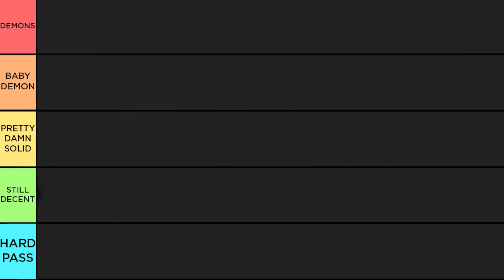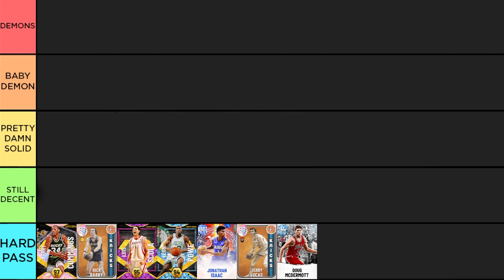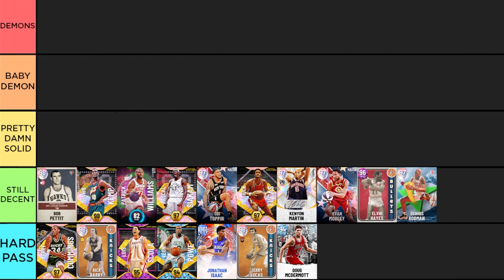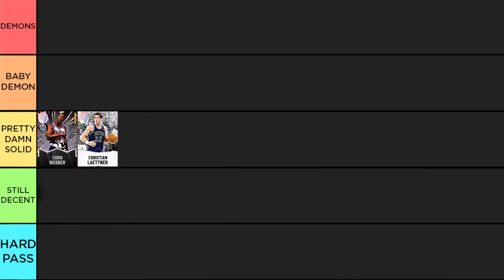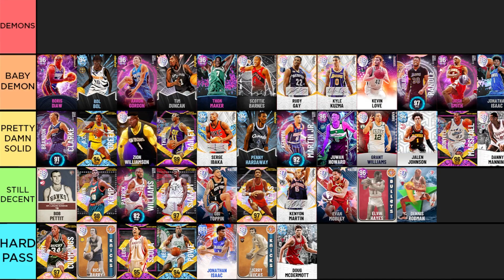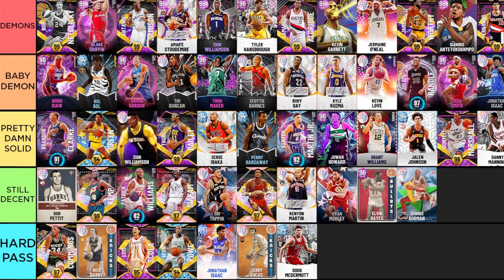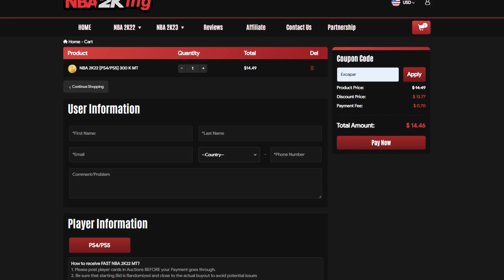Ranking All Of The Best Power Forwards In Nba 2K22 Myteam!! Nba 2K22 Power Forwards Tier List!!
Power Forwards Tier List 2K22 - Nba 2K22 Power Forwards Tier List

Need to go 12-0 unlimited, domination, TTO and more service!  Go contact ROSE NBA on Twitter now

Ranking All Of The Best Power Forwards In Nba 2K22 Myteam!! Nba 2K22 Power Forwards Tier List!! Last year you guys loved the tier lists so we are back with them in nba 2k22 myteam. So for the first part we are doing the best power forwards tier list in nba 2k22. In this video we will be going over some of the best power forwards in 2k22 myteam as well as some of the worst power forwards in nba 2k22 myteam and everything in between. This video will rank all of these power forwards in one big list so you can better see which is the best for you. Nba 2k22 power forwards tier list.

If you guys liked this video or found it informative please leave a like down below, comment what may still have some questions on and subscribe if you guys are new we are on that road to 12,200 subscribers. Hope you guys have a great rest of your day and I'll see yall in the next video.